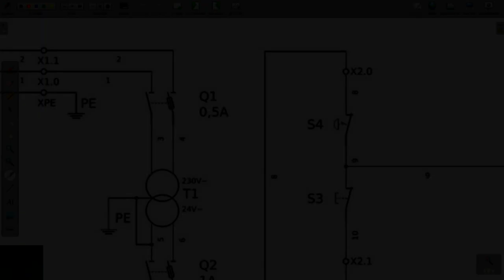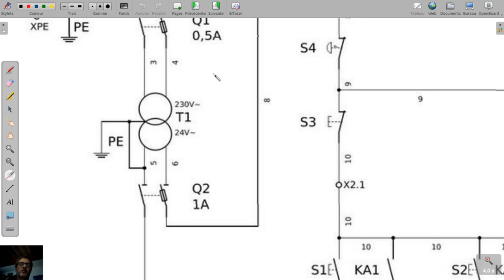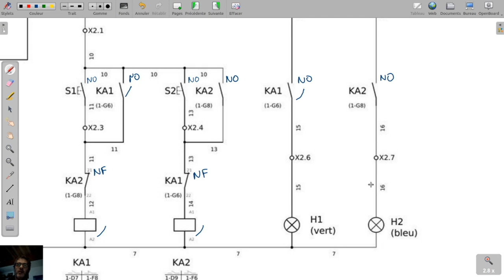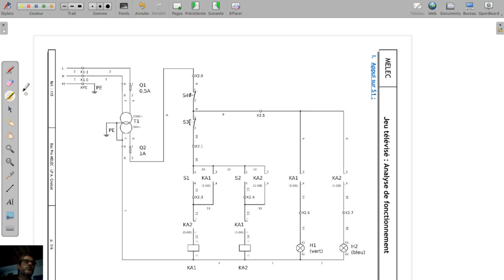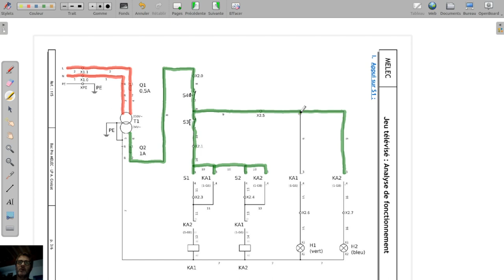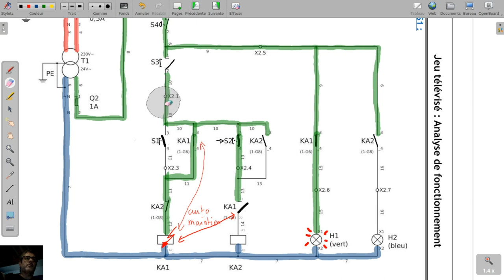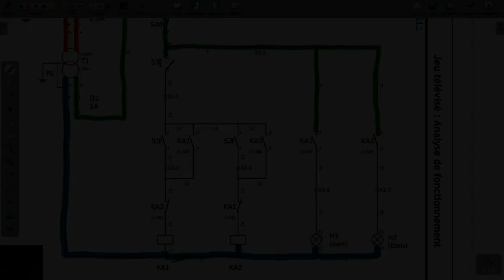Jeu télévisé : Analyse de fonctionnement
Cette vidéo a été rapidement réalisée dans le cadre de la continuité pédagogique liée au Coronavirus. Elle peut comporter des imprécisions ou des manques. Merci de votre compréhension.